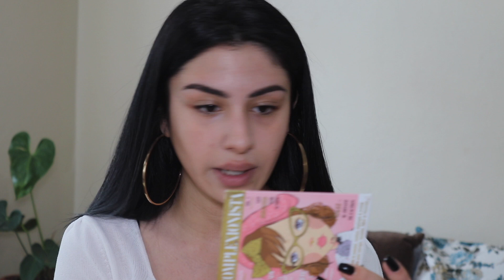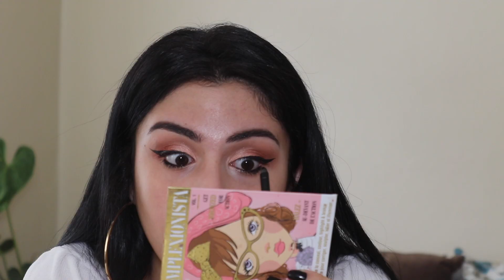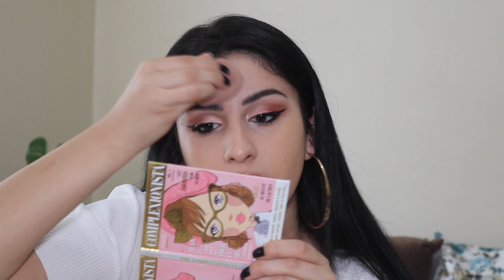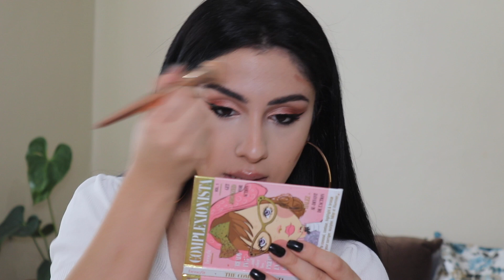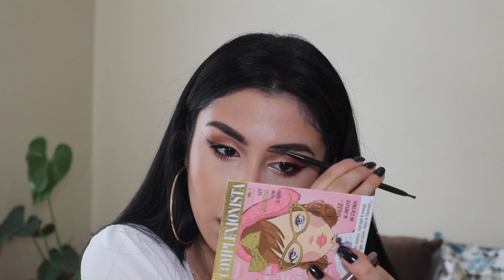YENİ ÜRÜNLER İLE İLK İZLENİM ! Bu Kalem Yeni Bir Dudak Çiziyor ! 😍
Herkese Merhaba;
Sizler için İlk izlenim, Yeni kullandığım ürünleri birlikte inceleyelim istedim. Aralarında bayıldığım ürünler oldu özellikle bu dudak kalemi dudakları kocaman gösteriyor BAYIDILM 😍😍
İyi Seyirlerr…

KULLANDIĞIM ÜRÜNLER ;

Loreal Paris Mucizevi Yağ Günlük Göz Bakım Kremi
Eos Dudak Balm
Maybelline Face Studio Hydrating Primer
Nars All Day Luminous Weightless Syracuse Fondöten
Loreal Paris Infaillible Kapatıcı
Mac Studio Fix Pudra
Cocosh She Far Paleti
Farması Eyeliner
The Balm Mary Lou
Kiko Intense Colour Long Lasting Eyeliner Black
The Balm Take Home The Bronze Allık Thomas
Benefit Hoola
L’oreal Paris Paradise Waterproof
Wet n Wild Megaglo Kontür Stick
Sephora Fiber Kaş Kalemi Brown
Wet n Wild Megaclear
Flormar Lip Tube Creamy Matte Liquid Lipstick 02
Nyx SUEDE MATTE LIP LINER Los Angeles
Golden Rose Soft&Matte Creamy Lipcolor No:106
Farması Makyaj Sabitleyici

Kanalım'da yeni videolar Saat 18:00'da Pazartesi , Cuma günleri..

🌐 Bana Ulaşın!